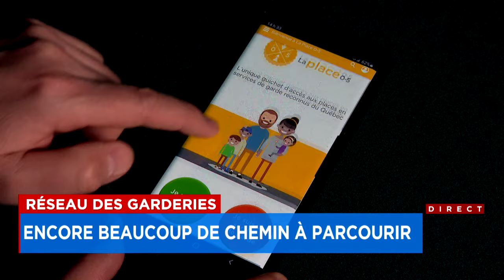Réseau de garderies: des places offertes plus rapidement dans les garderies privées que les CPE - Re